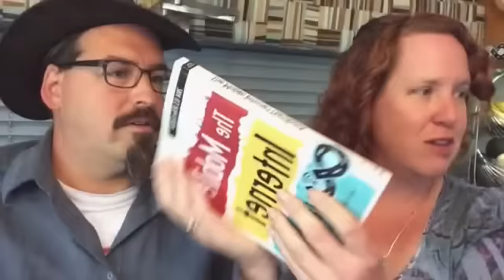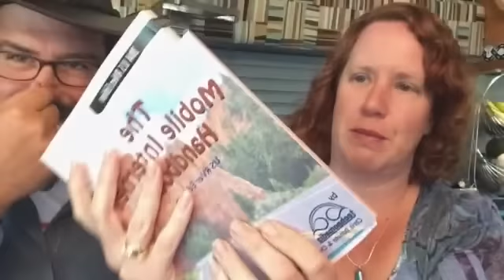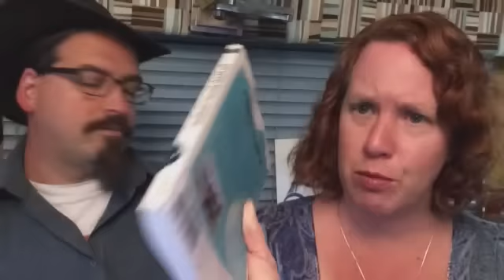Realities of Living in RV Parks and Campgrounds - Costs, Amenities, Etiquette & Planning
Most RVers at some point will end up staying in RV Parks and Campgrounds. In this live video cast, we'll talk about:

- The variety of RV parks and campgrounds out there in terms of amenities, prices, views and locations.
- Etiquette and annoyances (from flakey WiFi, quiet hours, noisy neighbors and living next to other's vacations)
- Tips for making the best of a less than ideal experience
- Booking & planning thoughts (we won't be replicating our 'Routing & Selecting Campgrounds' chat from last December however

Captured during our monthly live video cast on Ustream.  For more of our chats and to sign up to join one live